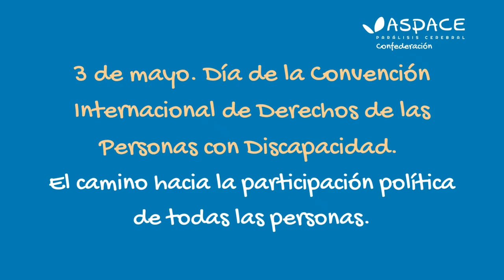3 de mayo. Día de la Convención Internacional de los Derechos de las Personas con Discapacidad.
El camino hacia la participación política de todas las personas.